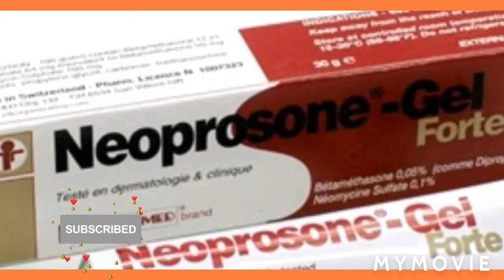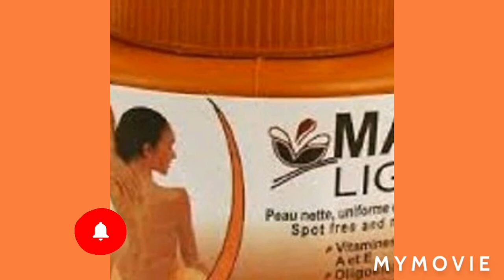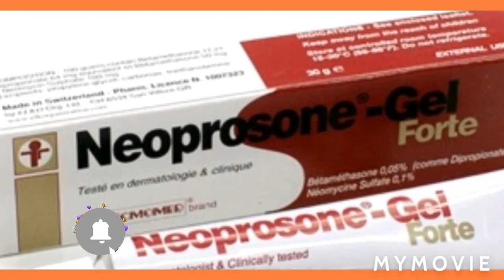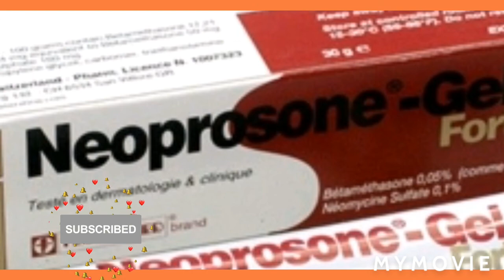Where can I Buy/Purchase Bleaching/lightening/Whitening Cream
Maxi light,caro white,neoprosone and idole bleaching cream are the best.

How To Purchase Maxi Light